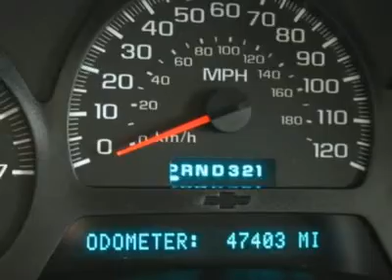2005 CHEVROLET TRAILBLAZER Frederick, CO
2005 CHEVROLET TRAILBLAZER Frederick, CO

Only 47,000 miles seperate this beautiful 2005 Trail Blazer from being new.  Sporting the LT package, this well cared for gem is more than ready to haul you and the whole family up the mountain, and at a price that won't bust the Christmas bubble.  At Lexus of Frederick you expect the best and receive the best.  Please call Dennis Van Valkenburgh or Justin Dalrymple for complete details and a test drive.